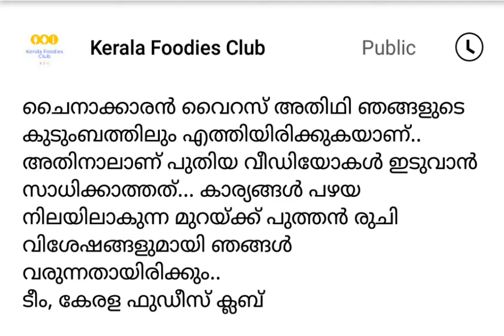An updation about our channel